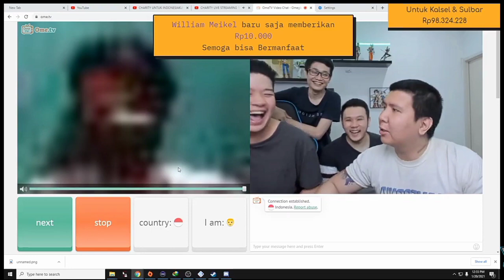RASIS OME TV MOMENT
Woi lu orabgsshsnjs cjsidjsn bsjsnhsb lu taksndij lu

Jangan ditiru ya adick-adick, rasis itu tidak baik.